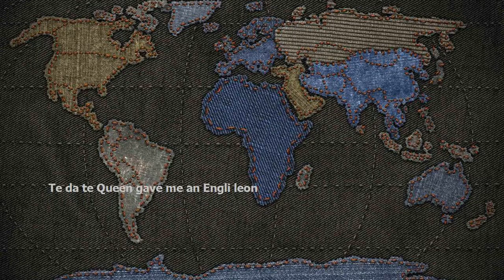The day the Queen gave me an English lesson